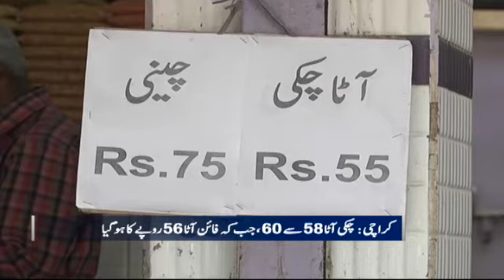Samaa Bulletin - 6PM - 24 February 2020